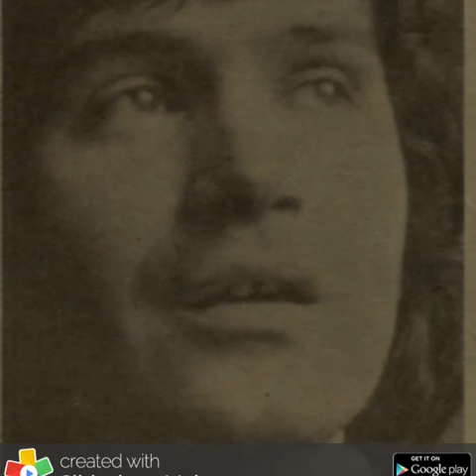Constantin Dragomir-Viață simplă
Muzică-Constantin Dragomir
Versuri-Adrian Păunescu